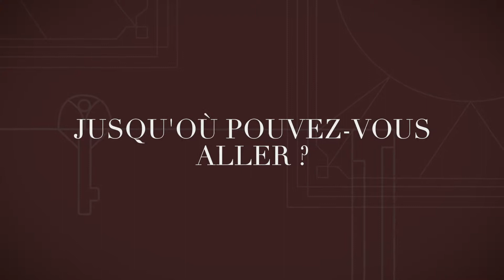Far Away Eau de Parfum